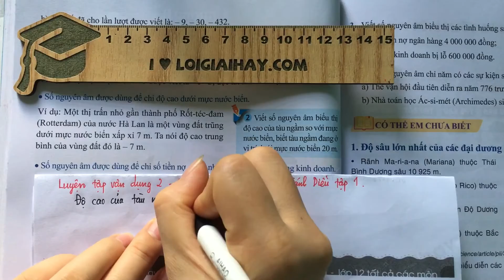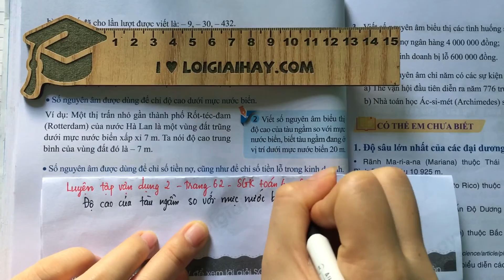Luyện tập vận dụng 2 trang 62 SGK toán 6 Cánh Diều tập 1.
Trả lời Luyện tập vận dụng 2 trang 62 SGK Toán 6 Cánh Diều với lời giải chi tiết, ngắn gọn nhất sẽ giúp các em nắm bắt các kiến thức cơ bản và nâng cao một cách nhanh nhất Xem chi tiết lời giải tại đây